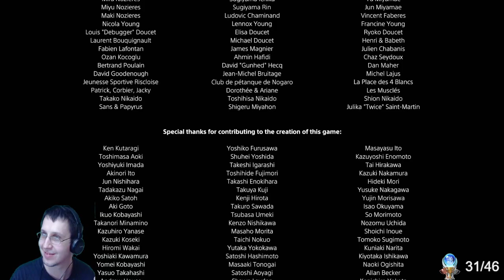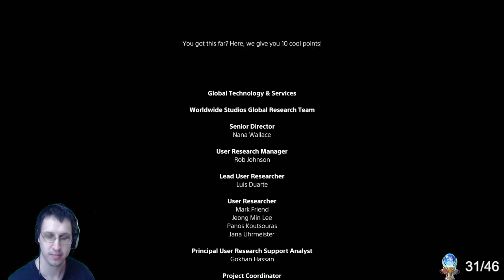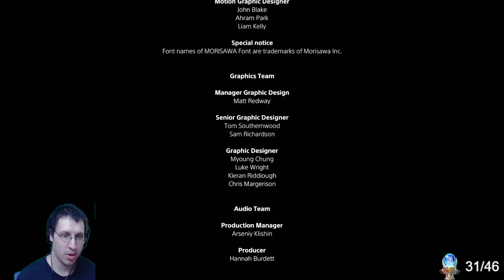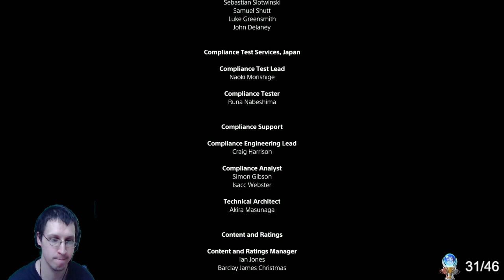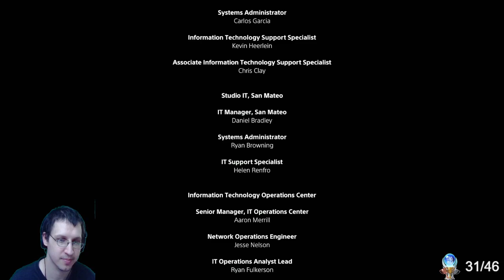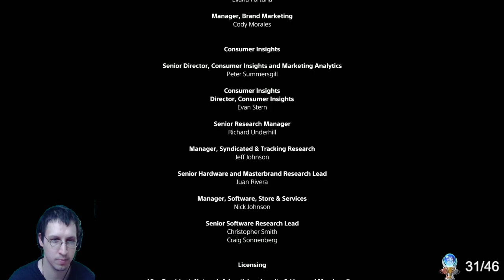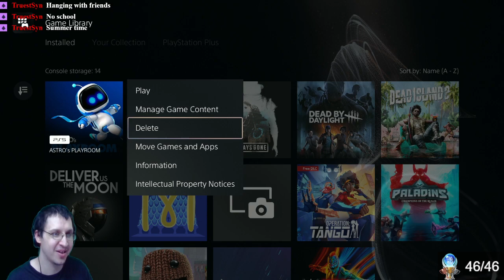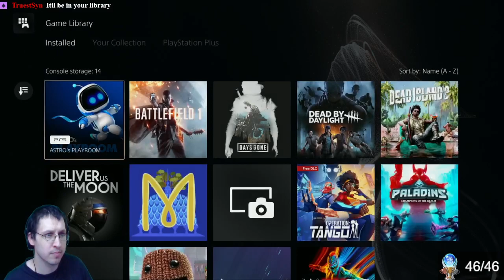Astros Playroom Gameplay Part 9-13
0:00 - Part 9
30:01 - Part 10
1:00:01 - Part 11
1:30:01 - Part 12
2:00:01 - Part 13